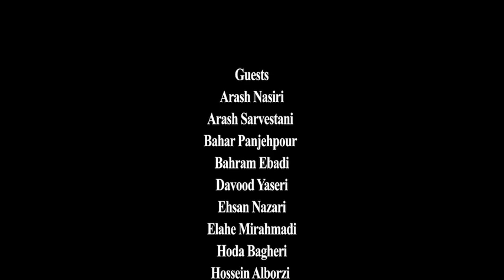رو در رو با حرفه ای ها - مهران مهتدی - میهمان: وحید طالبی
Face to Face with Professionals - Mehran Mohtadi - Guest: Vahid Talebi

سخنران: مهران مهتدی

میهمان:
وحید طالبی
مجری‌ها:
رز صانعی
افسانه میرشاکی

Speaker: Mehran Mohtadi

Guest:
Vahid Talebi
Hosts:
Rose Sanei
Afsaneh Mirshaki

یوتیوب مهران مهتدی:
Mehran Mohtadi's Youtube:

آهنگساز:
حامد سلطانی
Composer:
Hamed Soltani

ادیتور:
محمد صادقی
Editor:
Mohammad Sadeghi